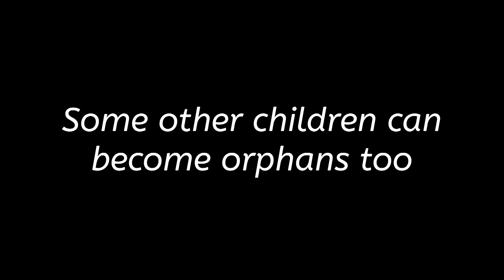All Orphans of Skyrim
Dialogues with all orphans in Skyrim.